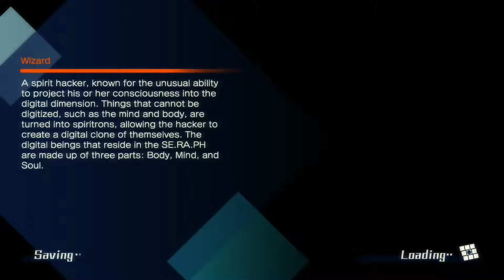FATE/EXTELLA: THE UMBRAL STAR - Walkthrough Gameplay Part 6 (PS4 Pro)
What? A Let's Play on YouTube? What is this 2014?